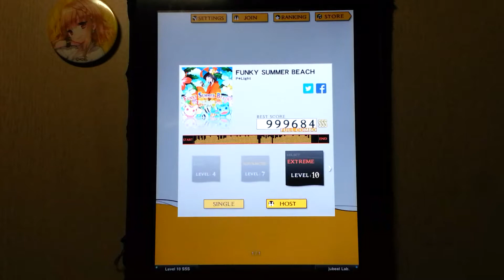[jubeat plus] FUNKY SUMMER BEACH [EXT] EXC Player : CORBY.QS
Player : CORBY.QS

P*Light Lv.10